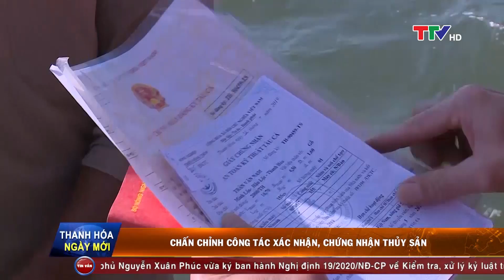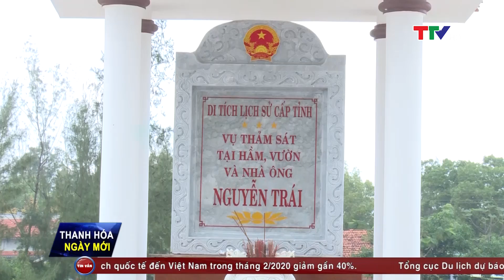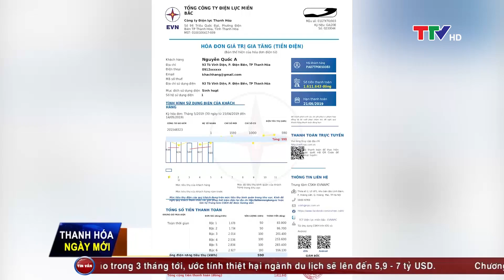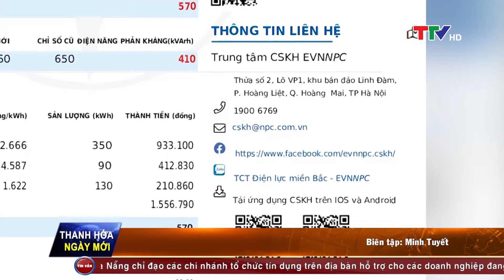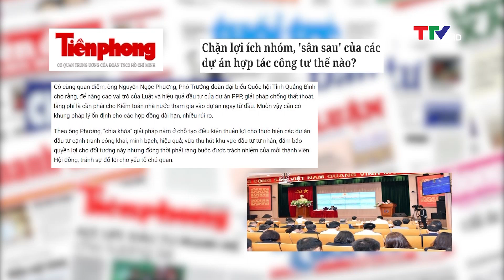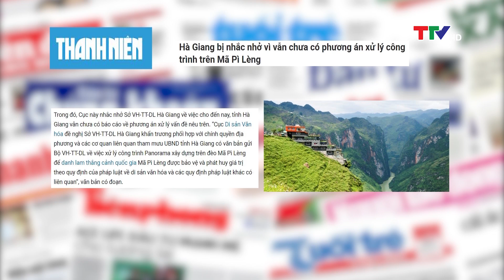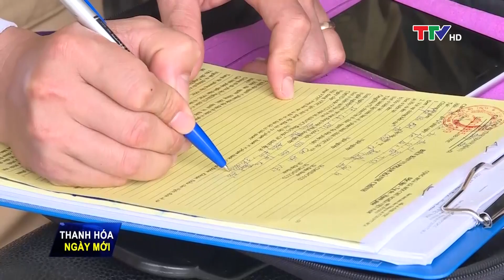Thanh Hóa ngày mới 4/3/2020